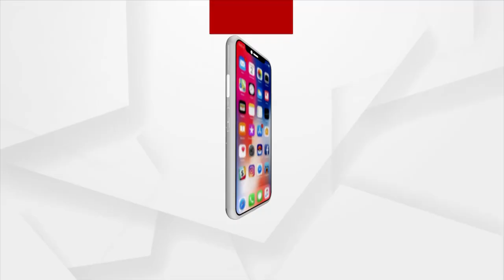ଆଗକୁ ଆସୁଛି ଆଲୋକର ପର୍ବ ଦୀପାବଳୀ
ମାଟି ଦୀପ ତିଆରି ପାଇଁ ଜୋରଦାର ପ୍ରସ୍ତୁତି ଆରମ୍ଭ କରିଛନ୍ତି କୁମ୍ଭାର ଶ୍ରେଣୀର ଲୋକେ। ଲକ୍ଷାଧିକ ଟଙ୍କାର ଦୀପାଳି ତିଆରି କରି ଗଛିତ ରଖିଛନ୍ତି । କିନ୍ତୁ ମାଟି ଦୀପର ଚାହିଦା କମିଥିବାରୁ ବ୍ୟବସାୟ ମାନ୍ଦା ପଡିଥିବା ଦେଖିବାକୁ ମିଳିଛି। ଗଞ୍ଜାମ ଭଞ୍ଜନଗରରୁ ଦେଖିବା ଏହି ରିପୋର୍ଟ